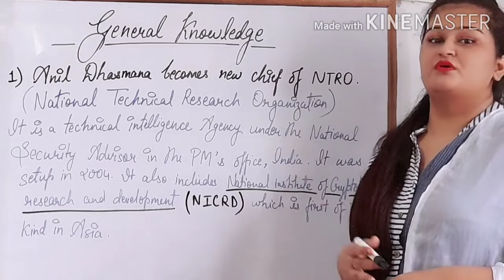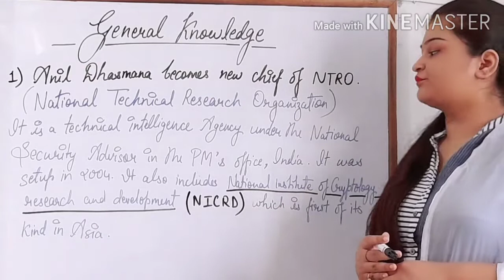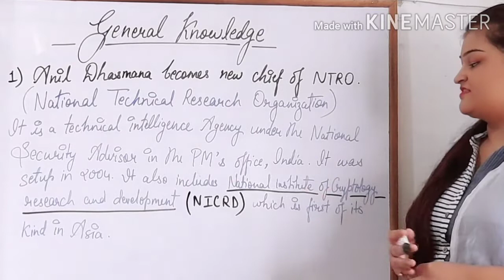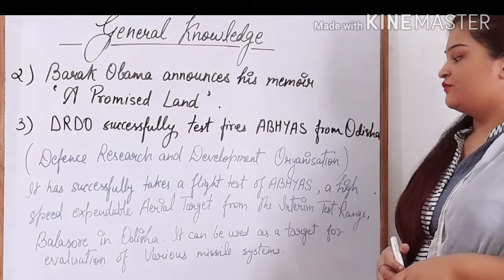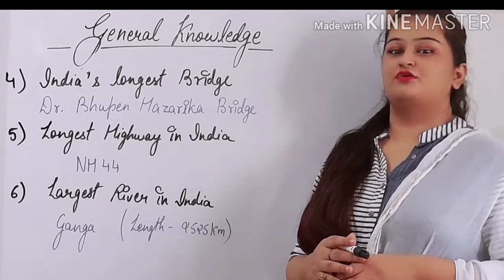General Knowledge // Current Affairs // Some important things which you should know